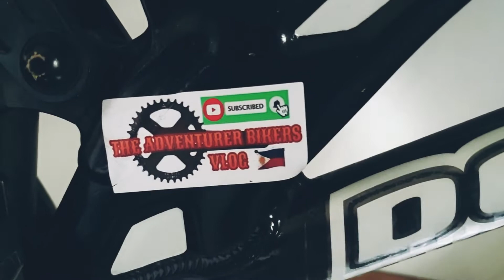DEVINCI FULL SUS Made in Italy 🇮🇹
This is how we vlog our rides and it would be a great pleasure if you support us!